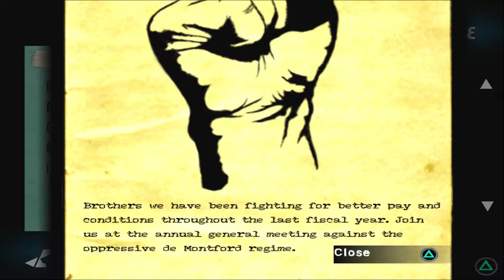Ghost hunter (PS2 ) playthrough - Part 5 | The hunt is on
This time we out snipe the snipers. mostly :D